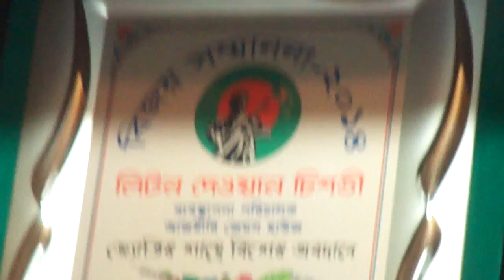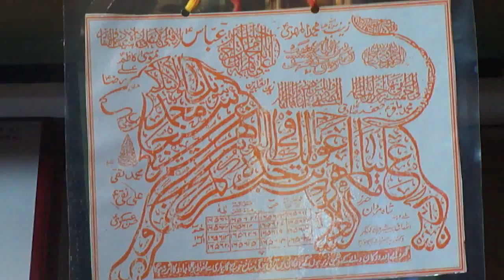Liton deoan intervew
This is Daily online News paper. We publist Daily News vews,it is people's news releated organijation. We want good Reporter,cal